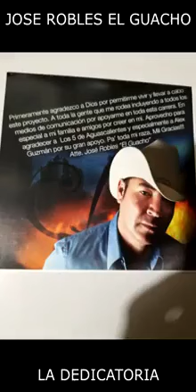Jose Robles "El Guacho" - La Dedicatoria (Los P*ndejos)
La Dedicatoria (Los Pendejos) - Jose Robles El Guacho

Letra y Musica "Jose Robles El Guacho"